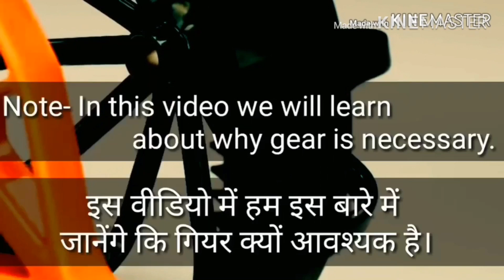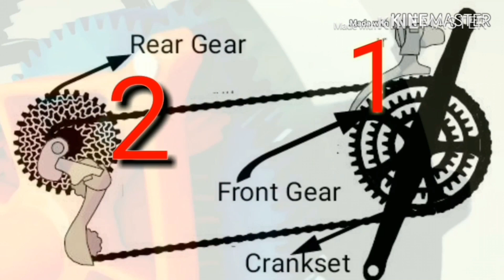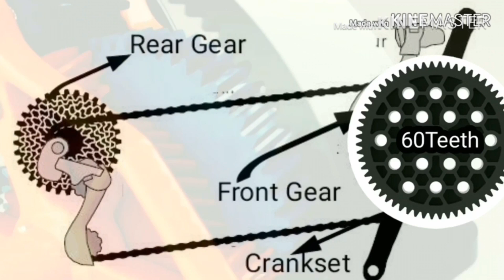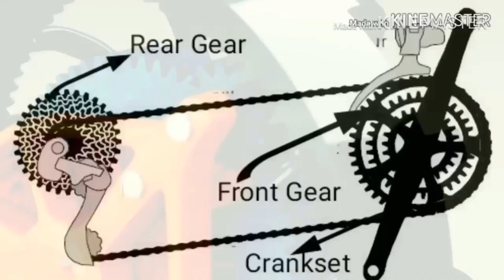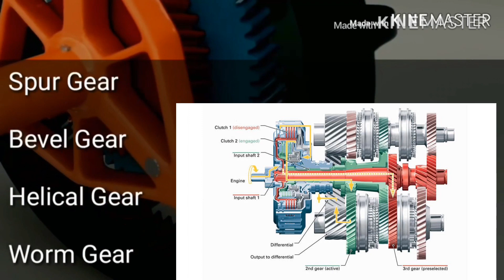Gear System. How a gear increase our Automobile speed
Gear system
How a gear system work
Types of Gear system
How a car change it’s speed and gear
Power of a Gear